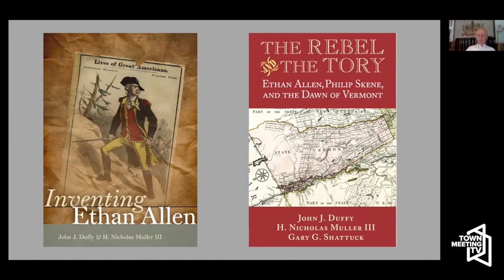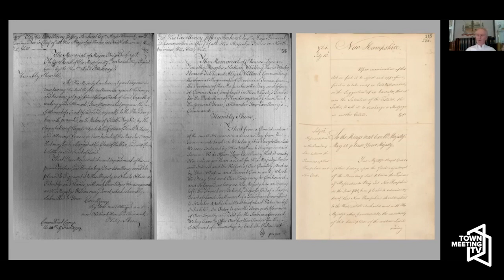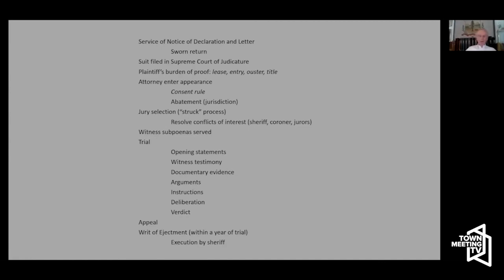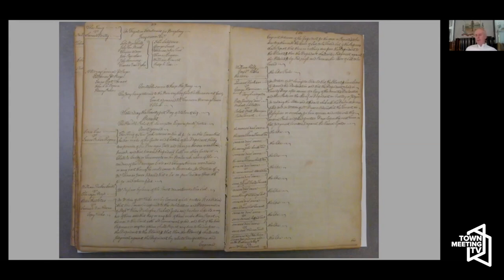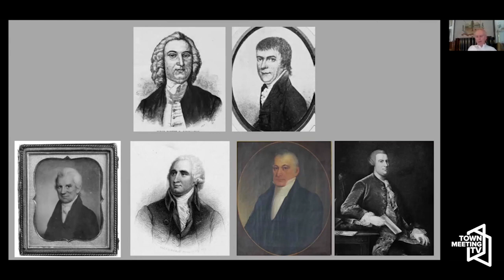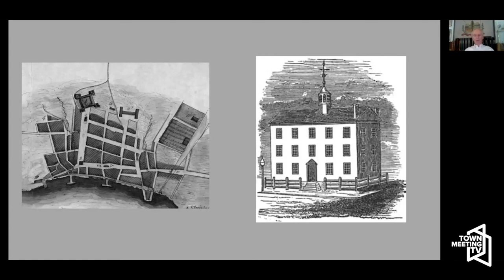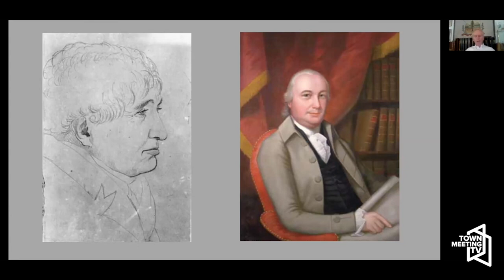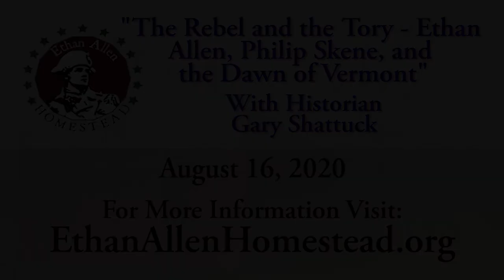The Rebel and the Tory - Ethan Allen, Philip Skene, and the Dawn of Vermont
Historian Gary Shattuck will discuss the Pre-Revolutionary efforts of Philip[i] Skene and Ethan Allen to form a British colony focusing on the shores of Lake Champlain.